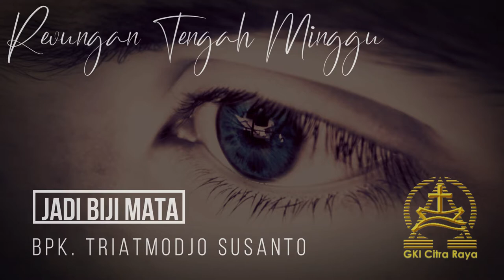Jadi Biji Mata - Renungan Tengah Minggu